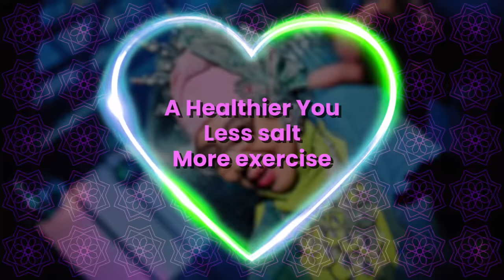MOH Presents: Swap It Away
Celebrate Hari Raya with a twist! Cook up a storm this Hari Raya by making delicious swaps of salt with healthier alternatives! 🥦🌶️ Try these salt-swap moves with Rahimah and friends and enjoy your favourite Raya dishes with less salt, for better health. 🍴💪

Choose healthier seasonings and no more than 1 teaspoon of salt every day, for a Healthier You.

Pilih perasa yang lebih sihat dan jangan gunakan lebih daripada 1 sudu teh garam sehari.